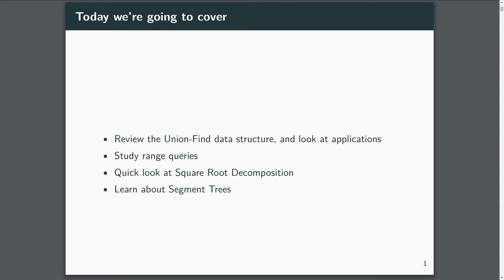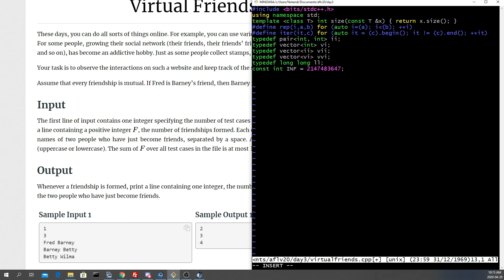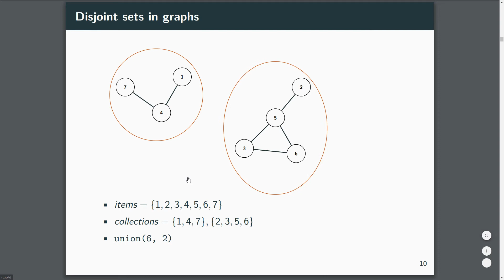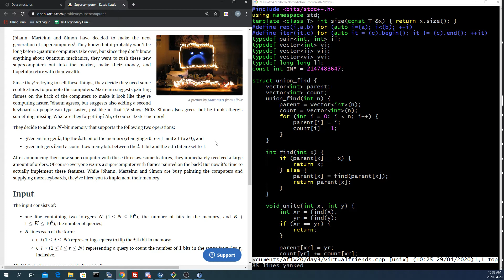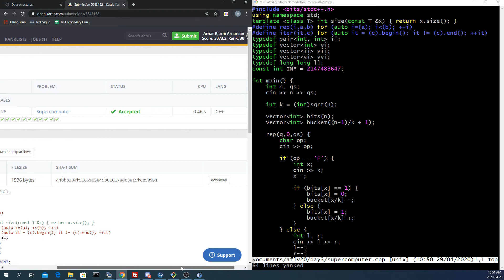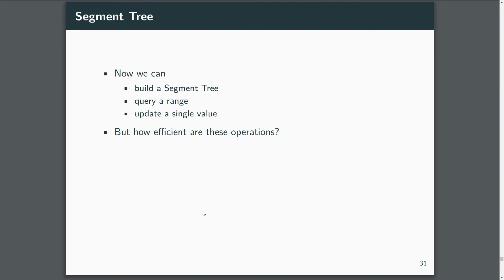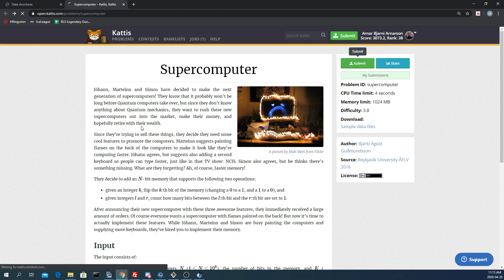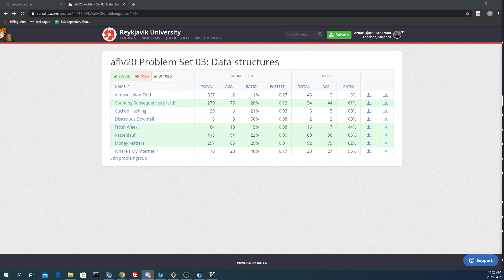AFLV20 - Lecture 03 - Data structures